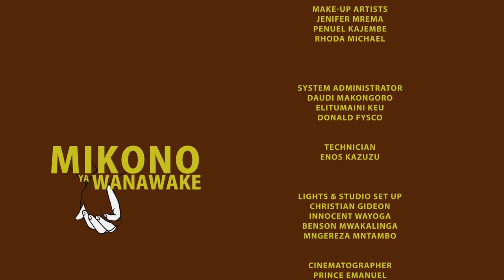VYEREHANI MIKONO YA WANAWAKE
Mwanamke amka simama, thubutu Cherehani inalipaaa